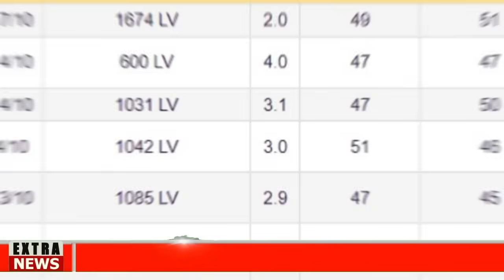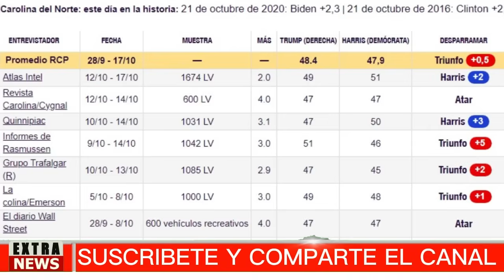🅱🔴FISCAL REVELA LA GRAN VERDAD TRUMP NOTICIAS HOY 22 OCTUBRE 2024 NEWS TODAY DONALD TRUMP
latest venezuela news today 22 OCTUBRE 2024,
news last minute today 22 OCTUBRE 2024,
last news 22 OCTUBRE 2024,
latest news from venezuela live 22 OCTUBRE 2024,
latinoamerica al dia,noticias telemundo de hoy,noticias hoy 22 de OCTUBRE 2024,trump,meidas touch.